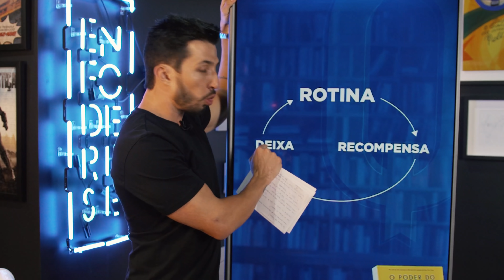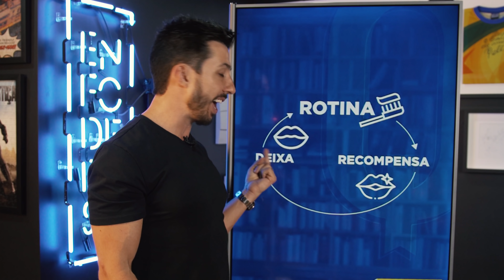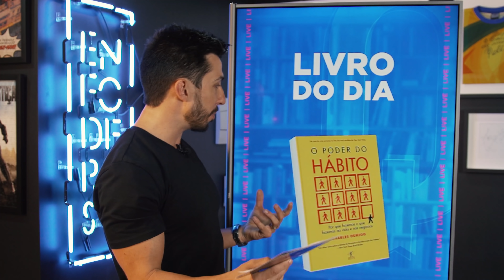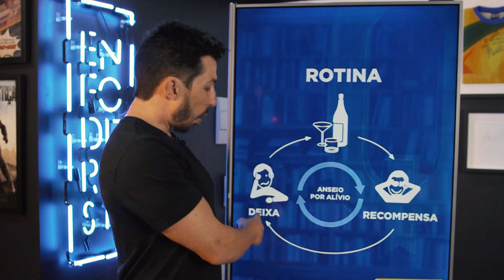Entenda como o hábito se forma - Análise O Poder do Hábito - The BookFlix | Caio Carneiro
👍🏻 DÊ O SEU LIKE, ELE É MEU TERMÔMETRO!